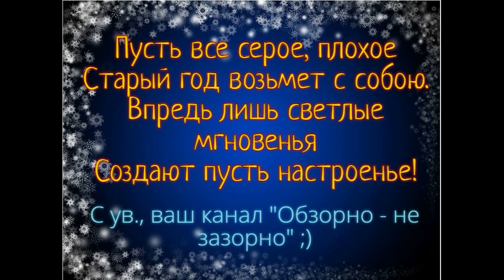Колесниковы/Беда/Обзор влогов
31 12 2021 Kolesnikovy 3

 обзорно не зазорно
обзор
обзор каналов
обзор влогов
обзорный канал
Колесниковы
Семья Колесниковых
Многодетные
Обзор влогов
Обзор канала
Обзор
Влог
Влоги
Подмосковье
Комментарии
колесниковы
семья колесниковых
7я колесниковых
обзор семья колесниковых
супруги
многодетные
многодетные колесниковы
халява
обзор колесниковы
подкаст
7-я колесниковых
колесниковы подмосковье
семья колесниковы обзор